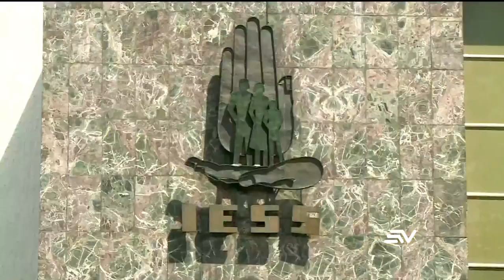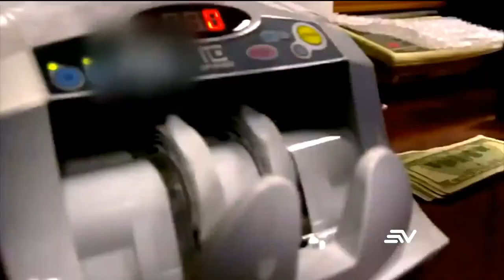El Fondo de Pensiones del IESS está en crisis y empeora cada año | Televistazo | Ecuavisa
Las pensiones de los jubilados enfrentan una seria amenaza, advierte la comisión responsable de las reformas al IESS, ya que el sistema se encuentra en una crisis que parece empeorar con el paso de los años.